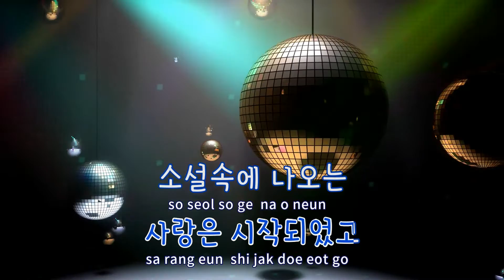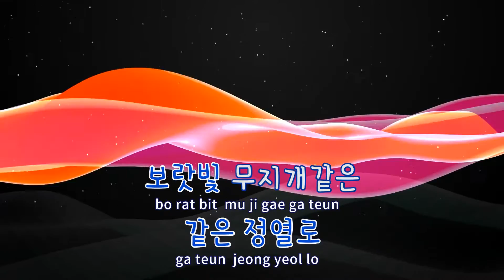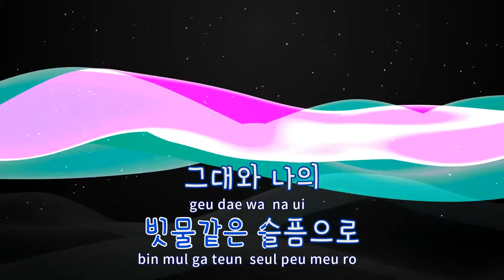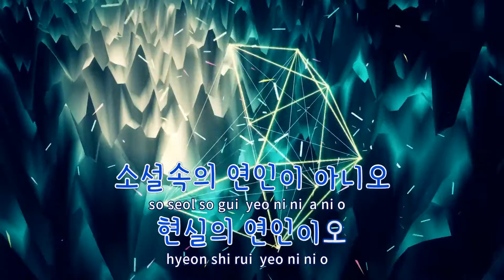[TJ노래방] 소설속의연인 - 도시의아이들 / TJ Karaoke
소설속의연인  --  도시의아이들